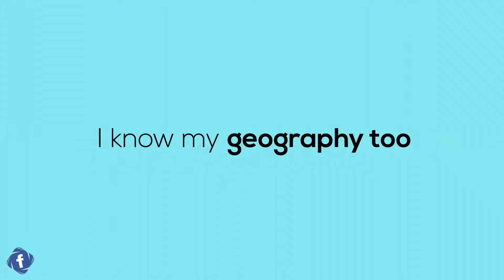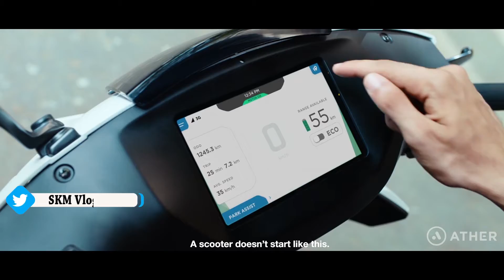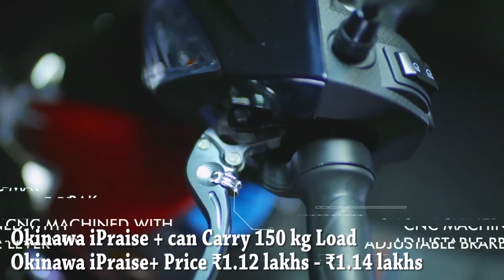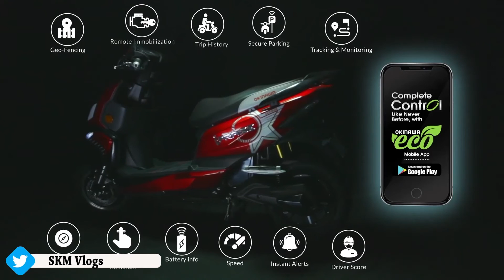Top 5 Electric Scooters under Rs.1.5 Lakh | Top 5 List | Best Electric Scooters in 2021 By SKM Vlogs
India Electric Scooter Range 2021 - Best Driving Range Electric Scooters - New Electric Scooters in India - Best Electric Scooters in India 2021

Top 5 Best Electric Scooter of [2021]
Best Electric Scooters in India 2021 - Top 5 List
top 5 electric scooter in india | best electric scooter in india under 1.5 Lakhs
Best Electric Scooter : In India 2021 || Top 5 List ||
Top 5 Electric Scooters in India 2021 - Price? Driving Range? Electric Scooters - Hindi
Top 5 Electric Scooters under Rs.1.5 Lakh | 1.5 लाख से कम कीमत में हैं यह इलेक्ट्रिक स्कूटर
🤩🤩Top 5 Electric Scooter with longest battery range in India🤑🤑 || Best Electric Scooter in 2021 ||

indias best electric scooter,
best electric scooter 2021,
electric scooter 2021 india,
electric scooter 2021 model,
new electric scooter in india,
low cost electric scooter in india,
2021 electric scooters,
affordable electric scooter,
electric scooty,
electric two wheeler,
electric two wheelers in india,
bajaj chetak electric,
chetak electric,
tvs iqube,
tvs iqube electric,
electric scooters,
ather 450 electric,
ather 450x electric,
hero electric optima,
optima electric scooter,
top 5 electric scooters,
electric scooters in india,

travel vlogger,
travel vlog,
bike rider,
indian bike rider,
mountain trekker,
bike adventures,
adventure vloggers,
adventure vlog,
adventure journeys,
adventure blogs
travel blogger,
travelling vloggers

SKM Vlogs
Sonu Kumar Maurya Vlogs